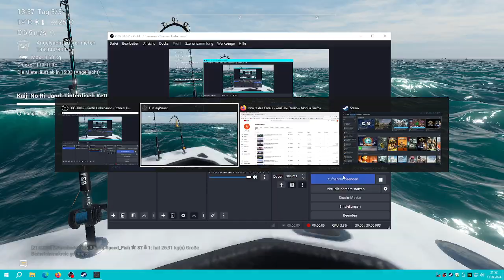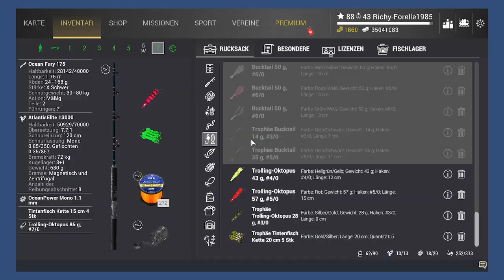Fishing Planet Japan einzigartiger echter Bonito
Viel Spaß beim anschauen + Petri :-)